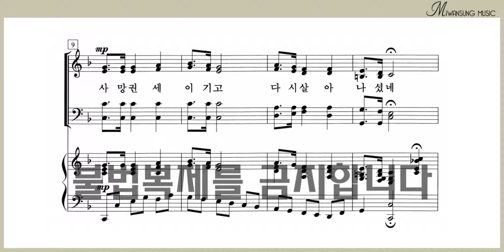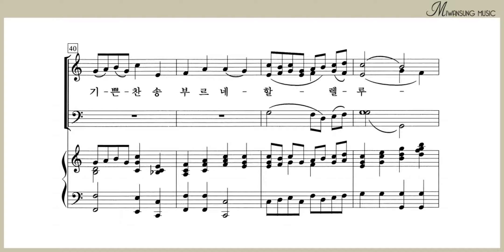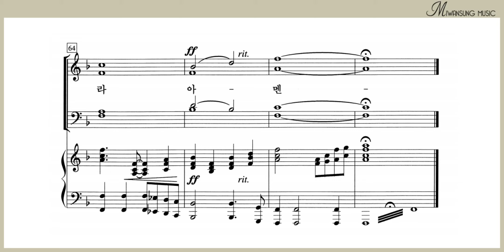예수 부활 하셨네 / 베이스파트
쉽고 은혜로운 찬양 4집 / 예수 부활 하셨네 / 베이스파트